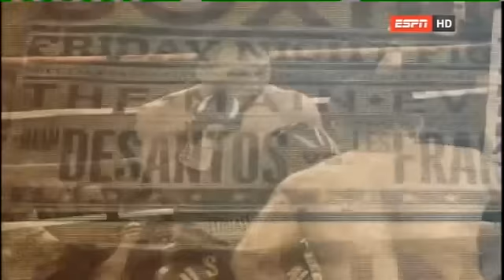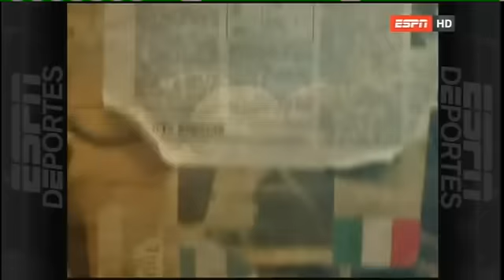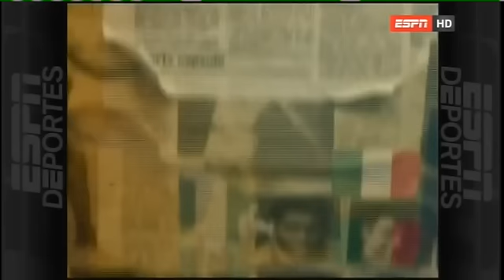GOLPE A GOLPE - 20 DIC 2013 - Todo sobre Chino vs Broner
GOLPE A GOLPE - 20 DIC 2013 - Todo sobre Chino Maidana vs Adrien Broner
Cortesía ESPNLA